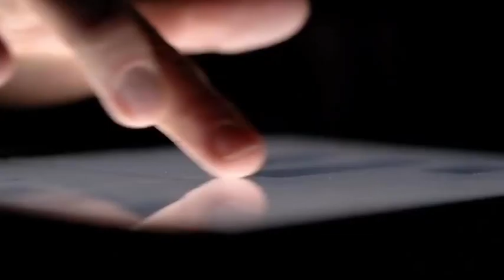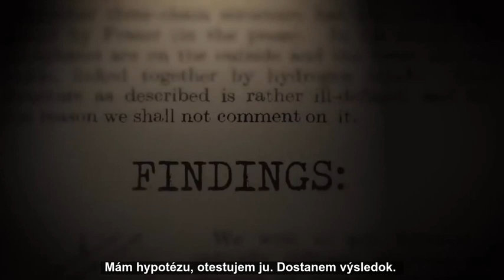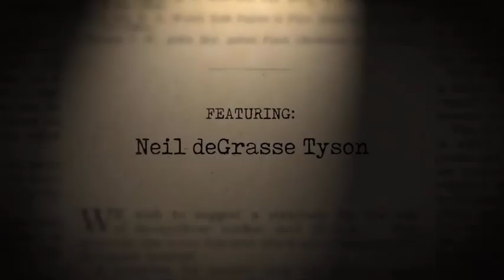Veda a pravda - Neil deGrasse Tyson (SK titulky)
,,Ak máte preukázanú a vedecky podloženú pravdu, je to pravda, či tomu veríte alebo nie.'' - Neil deGrasse Tyson